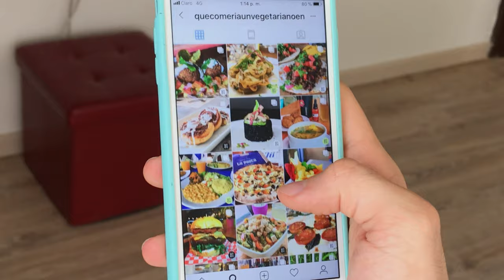Juan David González QCUVE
Soy Juan David y seré el próximo Hindu Trendy! ✌🏻😎

Pueden conocer un poco más sobre mi en Instagram @quecomeriaunvegetarianoen y @juandavidgonzalez28